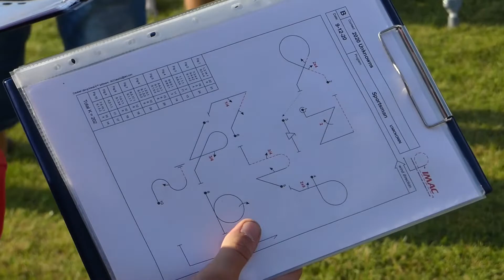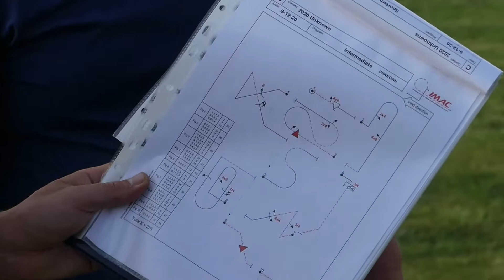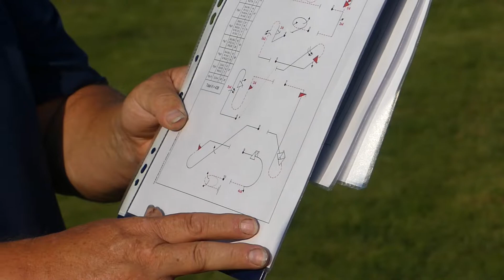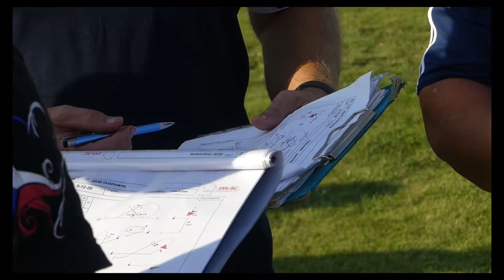F3M MČR IMAC 2020 ,,Unknowns" | Holešov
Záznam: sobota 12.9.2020